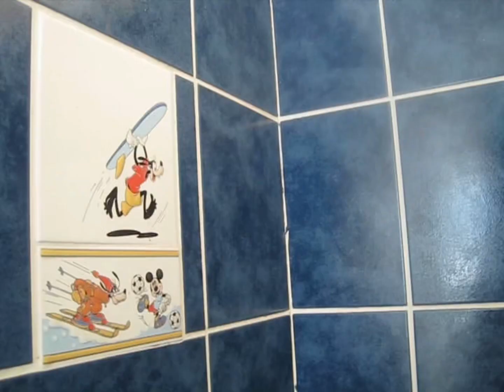july twenty eighth 2023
idk what we did today